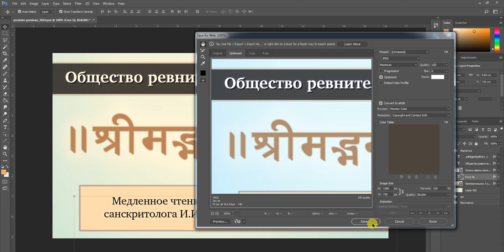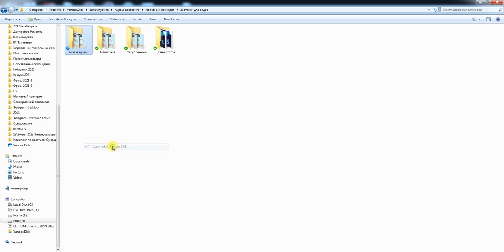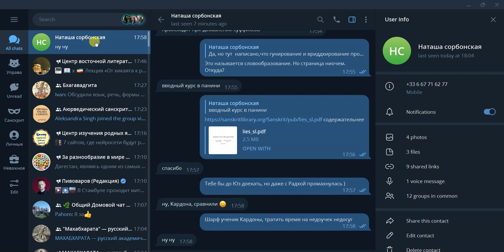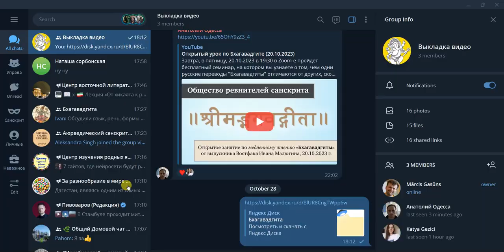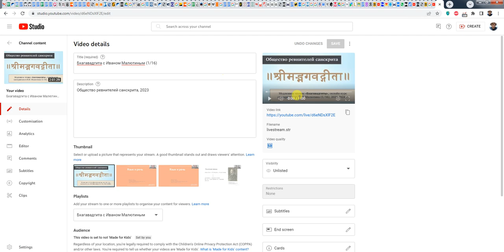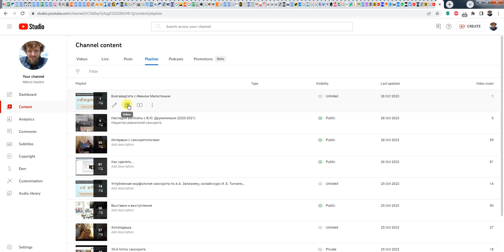Обновление обложек в Фотошопе для видео